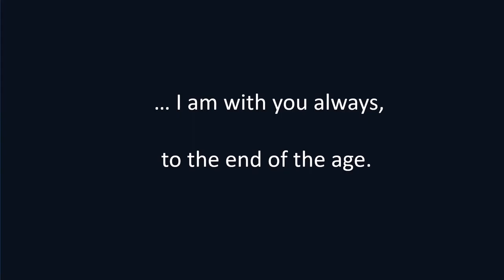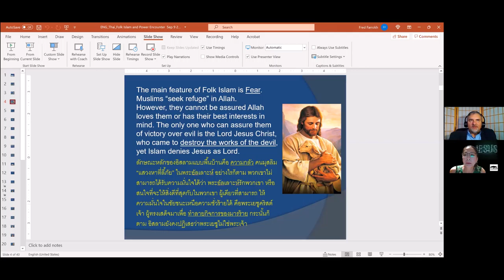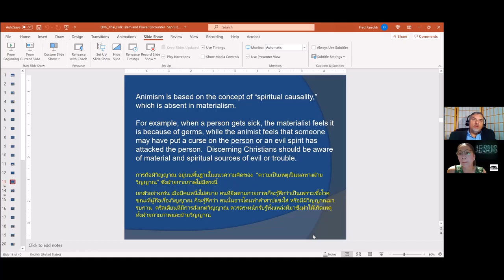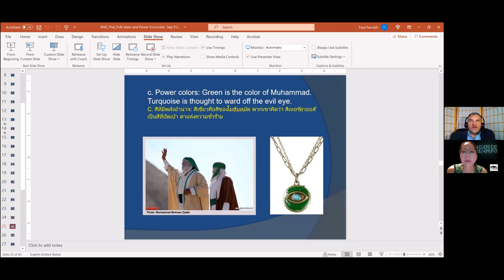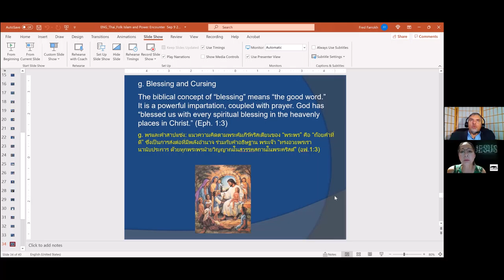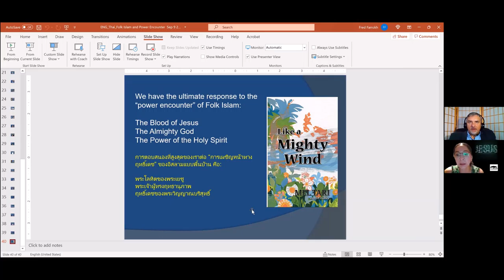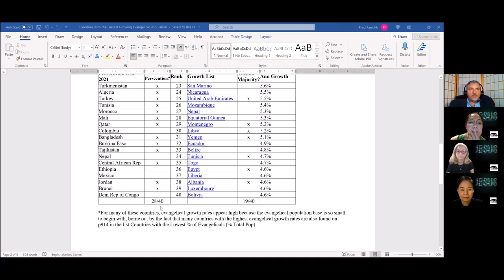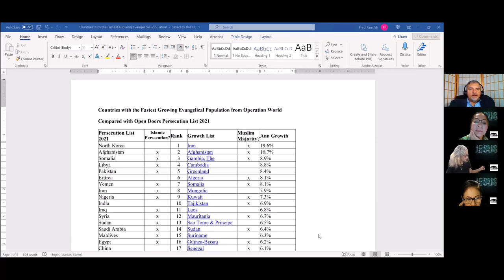Dr Fred Farrokh | Sharing with Ishmael's Descendants (ENGLISH) | Part TWO | Acacia Mission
We share and discuss other religions so as to understand things better.
Always, we must respect others as we respect ourselves.  This is the only way to share about Jesus.

Praise the Lord for His Amazing Love.
Praise God.
amen amen amen.
Acacia Mission is a Crowdfunding Platform for the Great Commission.

This is our Equipping Ministry to the Body of Christ.  To Equip, Empower and Encourage you in these times that the Gospel of Grace and Peace of Jesus will go out to the Ends of the Earth.

Thanks and Shalom Shalom.
Be encouraged.  Jesus is coming back soon!

Shalom!